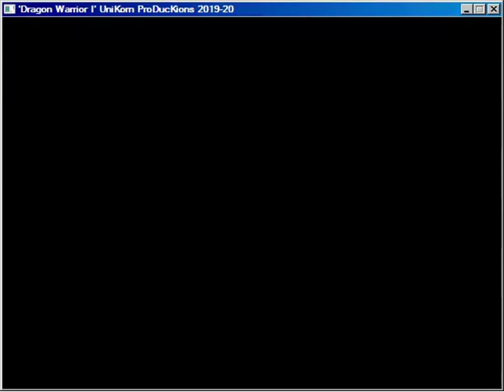temp full intro for dragon warrior clone